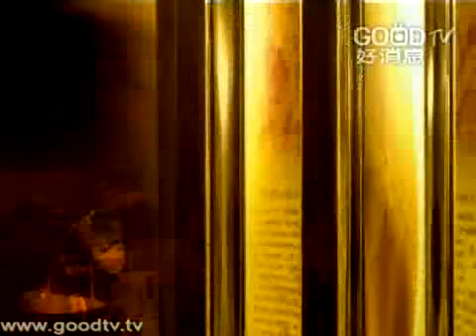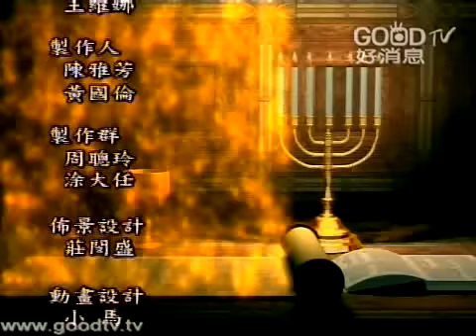認識基督系列(七)~與神同在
空中主日學
門徒造就／認識基督系列
講員：周金海
你認識基督就是得著基督, 你得著基督就是擁有基督, 你也可以享受在基督裡面的那一切的豐盛, 關鍵就是在於我們要竭力地追求, 一個基督徒要認識基督, 要認識神, 除了追求之外沒有別的路, 除了讀聖經, 也需要更多的花時間跟神在一起, 能夠等候祂, 常常坐在祂的腳前, 讓聖靈將祂啟示在我們的裡面, 因為實在是要靠聖靈的啟示, 我們才能夠認識耶穌基督.